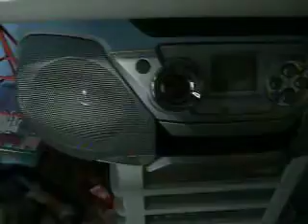Laurette met en scène les playmobils 2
Le rapport avec Britney n'est pas évident et hélas c'est trop sombre, mais elle n'a que 9 ans et débute dans la mise en scène ;-)